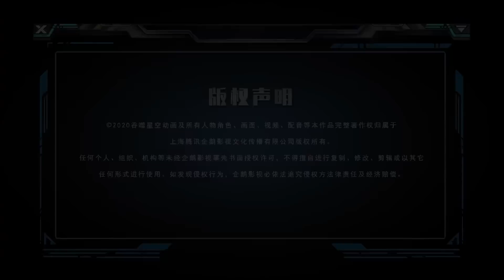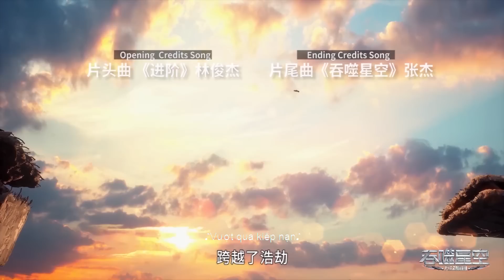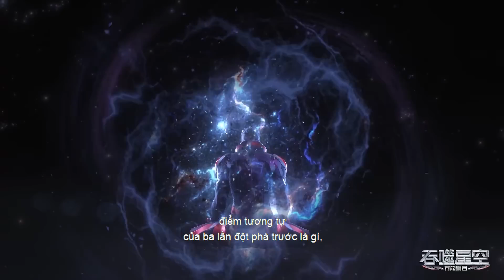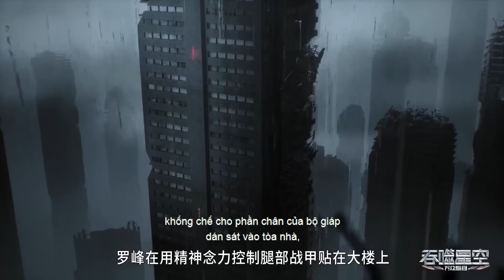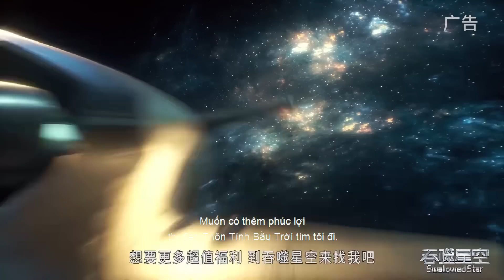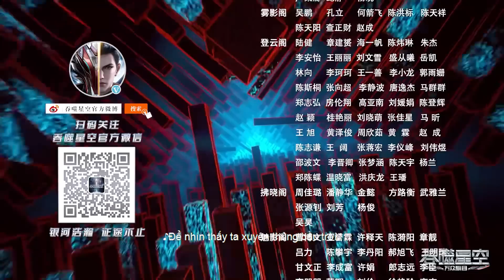[VIETSUB] Thôn Tính Bầu Trời (Swallowed Star) - EP31 | Bảo vệ tôn nghiêm võ giả, đối thủ đáng kính!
Trên Trái đất, một thảm họa đã gây ra sự biến đổi của muôn loài. Kẻ thượng đẳng sống sót và kẻ thấp kém bị tuyệt chủng.
La Phong luôn cố gắng trở thành 1 võ giả trong thế giới hiện đại tương lai đầy lạ lẫm. Trong cuộc hành trình của mình anh luôn phải đối đầu với những thử thách khác nhau. Nỗ lực, khát khao, là một người có tình có nghĩa… La Phong luôn làm những việc mà anh cho là đúng. Chính vì vậy mà anh luôn được những người bạn của mình ủng hộ. Cuộc hành trình trong vũ trụ tinh không của La Phong sẽ thế nào đây?